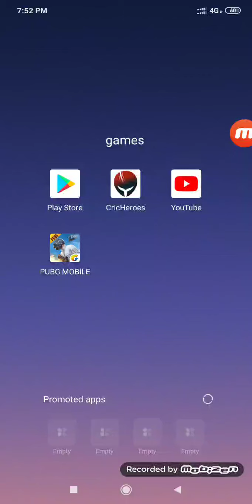My second video in the YouTube PUBG playing